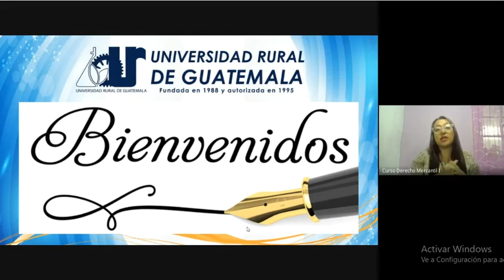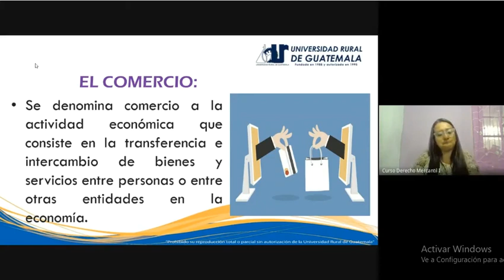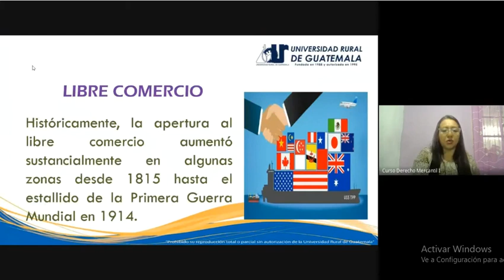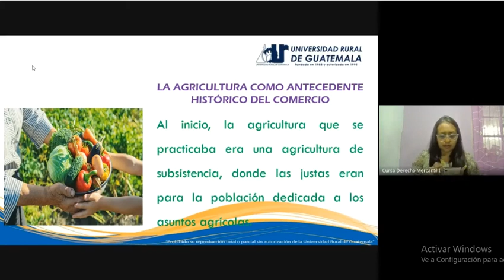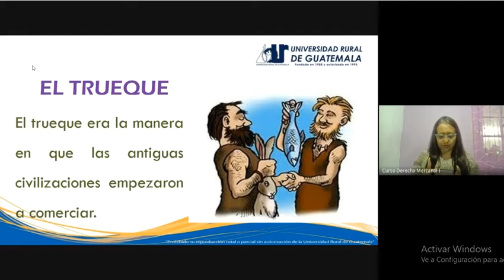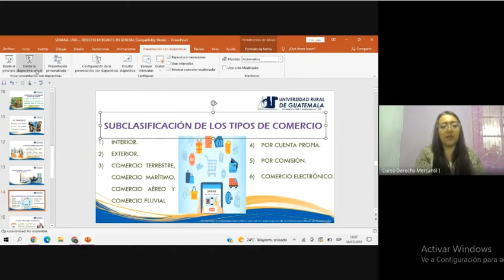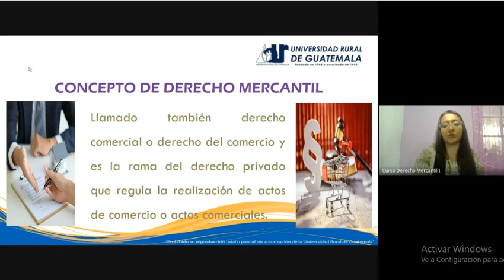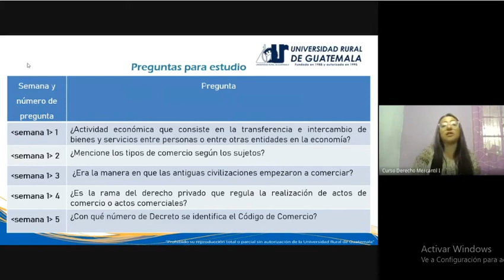Derecho Mercantil I clase 1 (URG 2022)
El comercio